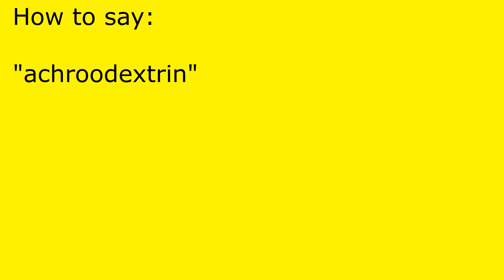How to pronounce achroodextrin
achroodextrin pronunciation.